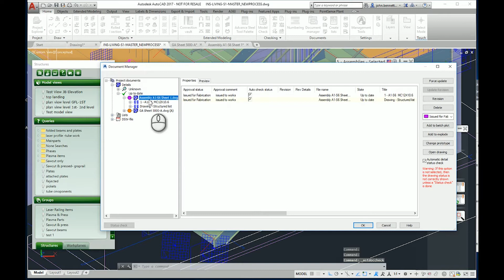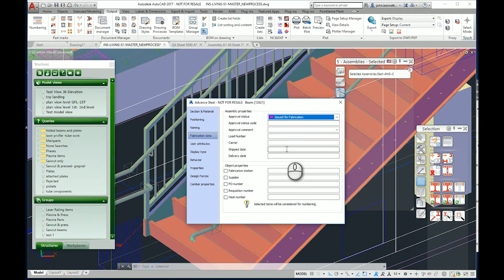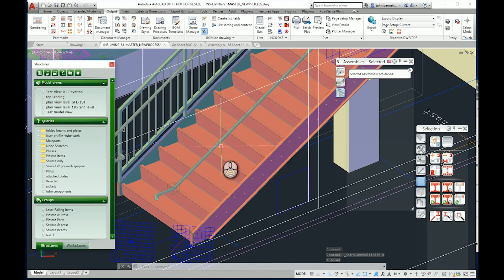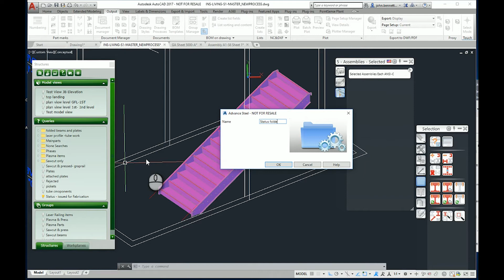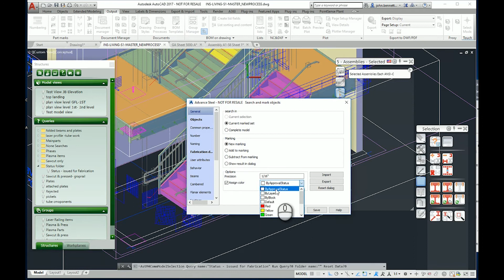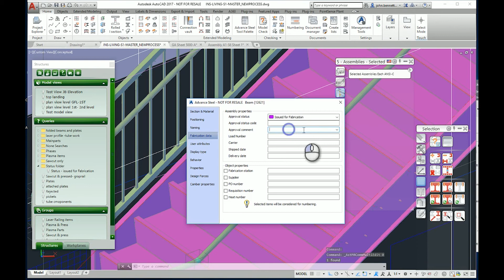Autodesk Advance Steel | How to Set Status Levels Within Model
Within Advance Steel there are options to apply a Status level to both the drawing and the model elements, this is sometimes referred to as key Stages/ life Cycles within the production process.

The Status system existing as part of the Fabrication data within Advance Steel, it can have levels/statuses added to it via the Management Tool (MT) System, also comment levels can be added also to compliment the status.